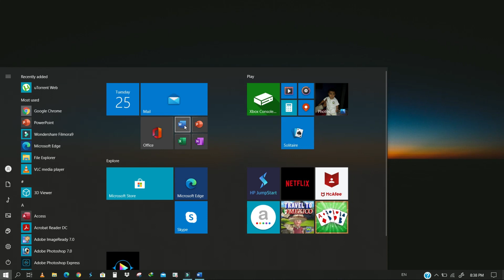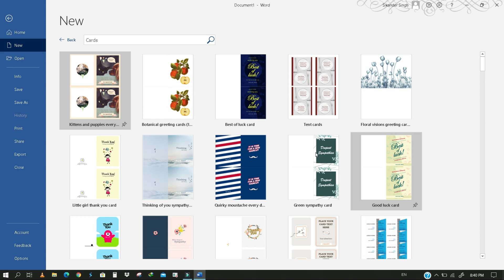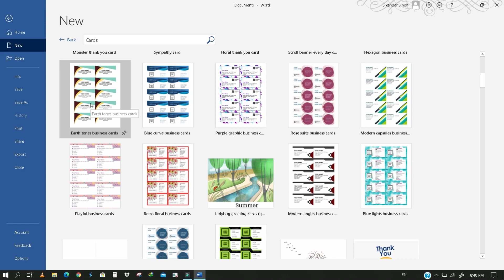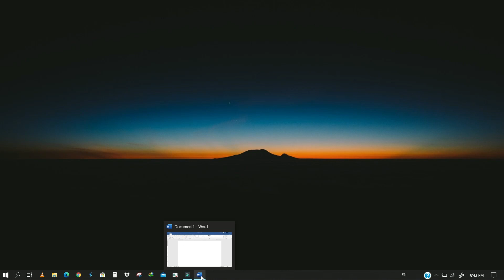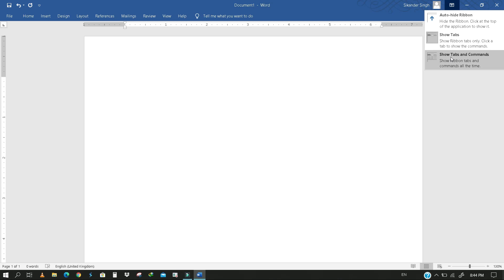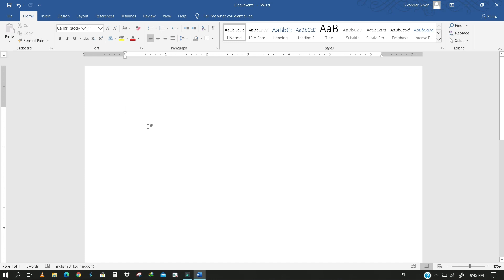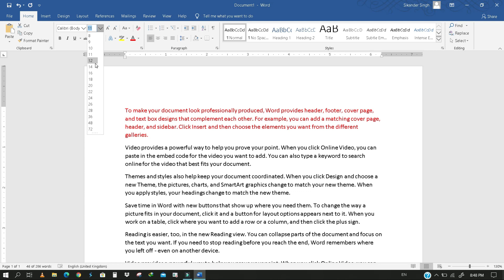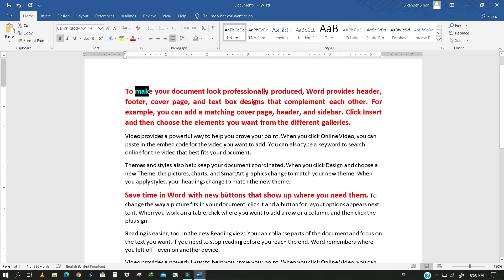MS Word PRACTICAL 2020 Part-2 | MS वर्ड प्रैक्टिकल | ਐੱਮ.ਐੱਸ ਵਰਡ ਪ੍ਰੈਕਟੀਕਲ | Practical Class PSEB.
MS Word Practical 2020 Part - 2 | MS वर्ड प्रैक्टिकल | ਐੱਮ.ਐੱਸ ਵਰਡ ਪ੍ਰੈਕਟੀਕਲ | MicroSoft Word Practical Class PSEB.

In this video it is also demonstrated PRACTICALLY that How to open MS (Microsoft Word) in Windows 10 and what is title bar, what is close, minimize and maximize buttons. what are different tabs on screen etc. Practical of Cut, Copy, Paste and Format Painter and other tips and tricks of MS (Microsoft) Word are practically done on screen and explained in a very simple and easy manner.

Darpan App How to use it 2020? | How to mark attendance in Darpan App? | PAS Training in Darpan App

Punjab Educare App USE | PAS with Educare App 2020 | What is Punjab Educare App and How to Install ?

Interesting Facts of Independence Day of India (2020) | All about August 15, 2020 | 15 August | FACT